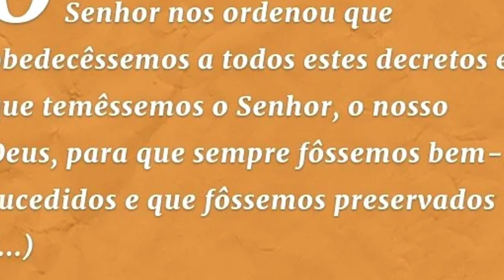Bem vindo ao Devocional Diário 5 Minutos com Deus Segunda feira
Bom dia, Graça e paz, em Cristo Jesus a vitória sempre!

Bem vindo a 5 Minutos com Deus Devocional Diário com Pr Eduardo. Estaremos estudando durante esse mes, o livro profeta Isaías.
Segunda-feira, 07 de Agosto de 2023.

A salvação do Senhor.

Isaías 12: 3 "Com alegria vocês tirarão água das fontes da salvação. 4 Naquele dia vocês dirão: “Louvem o Senhor, invoquem o seu nome;
anunciem entre as nações os seus feitos, e façam-nas saber
que o seu nome é exaltado."

Tirarás água das fontes da salvação: Jesus nos prometeu que aquele que beber da água que eu lhe der nunca terá sede. Mas a água que eu lhe der se tornará nele uma fonte de água a jorrar para a vida eterna. (João 4:14) Podemos vir a Jesus e tirar água das fontes da salvação.

Louvai ao SENHOR, invocai o Seu nome: Esta é uma exortação ao louvor e um encorajamento para adorar o SENHOR e confiar nEle.

Pensamento do dia: O adorador recebeu das fontes da salvação, e agora aquela água viva está fluindo dele, encorajando outros a adorar e confiar no SENHOR.

Oração: Senhor Deus, como adoradores recebemos das fontes da salvação, e agora aquela água viva está fluindo em nós, e que possamos estar encorajando outros a adorar e confiar no SENHOR.
Oramos para que os enfermos sejam curados, e liberte o teu povo de todo mal, abençoà-nos com tu paz,  em o nome todo- poderoso de Jesus que pedimos, e desde já agradecemos, amém.

Ore: Que não consiguamos parar de falar sobre a grandeza de Deus e as grandes coisas que Ele fez.

Eu sou Eduardo Alves e vc ouviu a 5 Minutos com Deus Devocional Diário
Emuna, tenha fé, porque Deus é bom o tempo todo!

In Facebook/Youtube
Em Portuguese Domingo, CULTO DE CELEBRAÇĀO  do SENHOR 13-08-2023, às 10:00 AM Austin.
Pastor Eduardo pregará:
Deixa Deus ser Senhor!